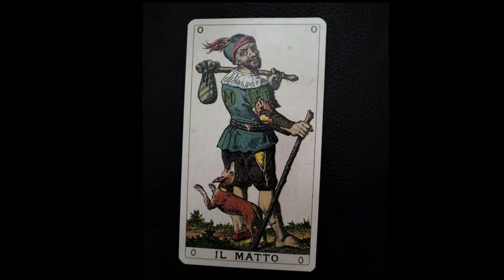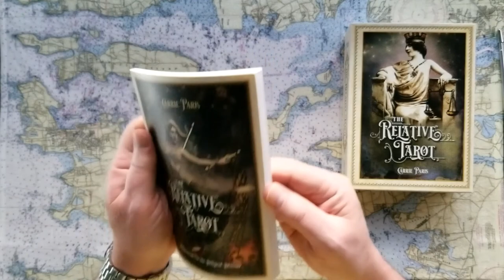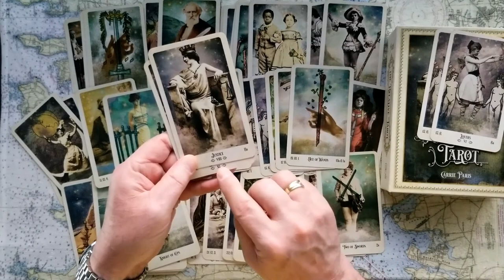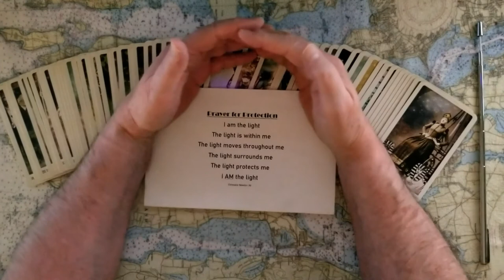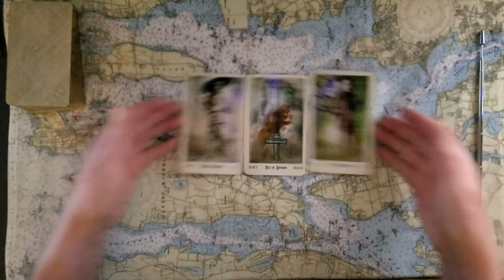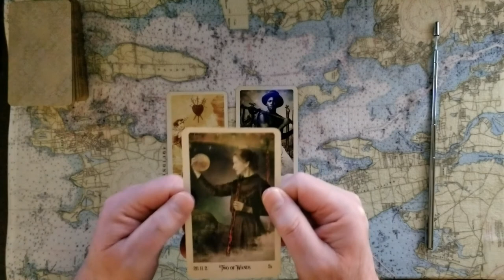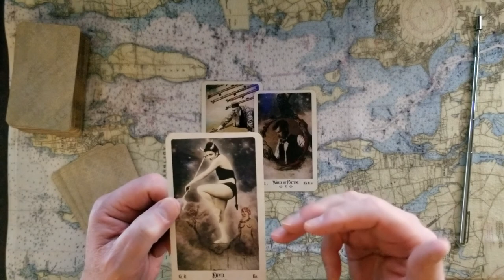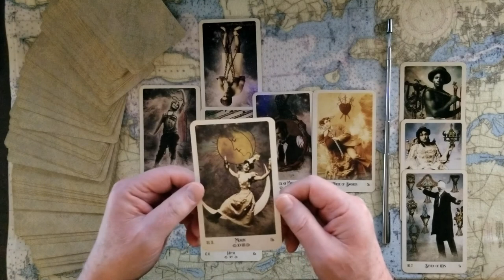Prince William Catherine Duchess of Cambridge Queen Elizabeth II very MOVING tarot card reading